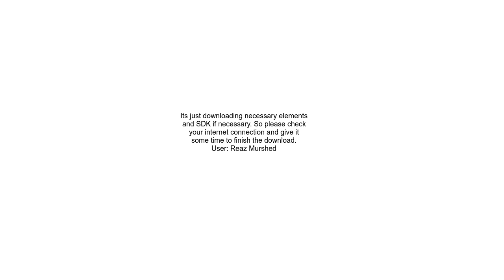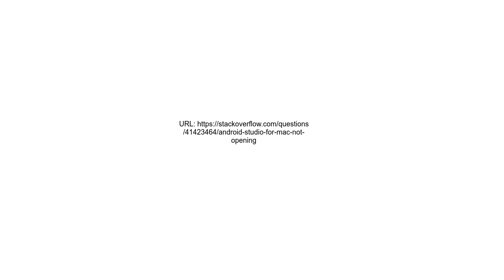Android Studio for Mac not opening